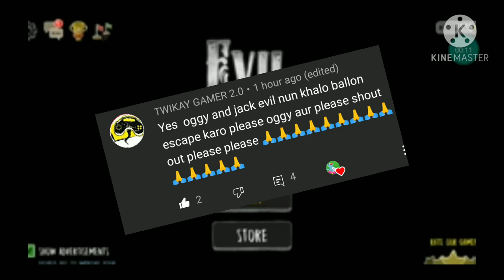evil nun ballon escape....